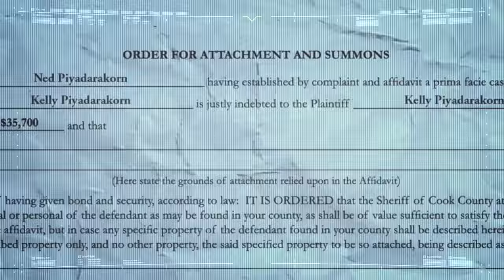The Dumbest Way To Fight A War | The Tomorrow War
Fighting a war isn't easy, but some armies just make it unnecessarily difficult on themselves and doom humanity to extinction in the process.